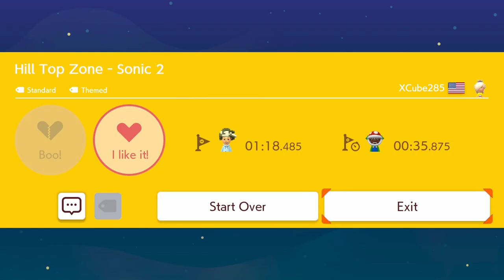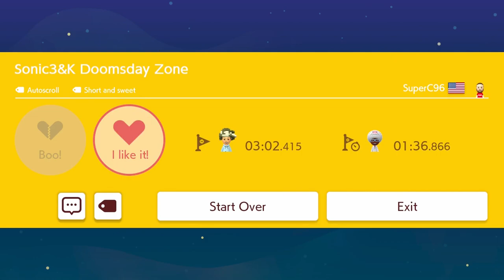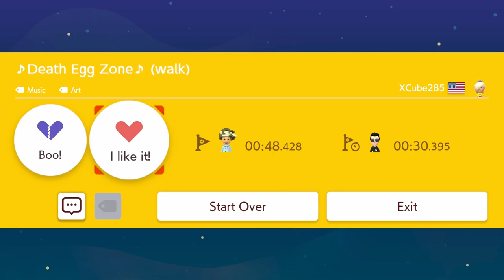Sonic Levels in Super Mario Maker 2